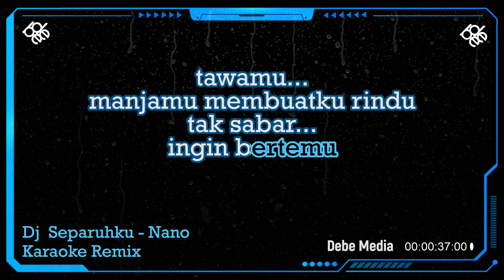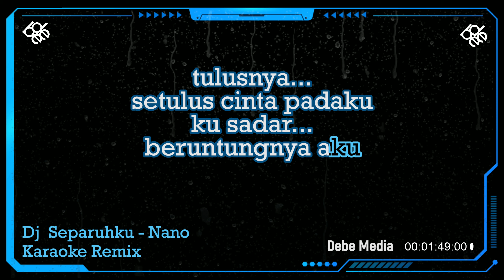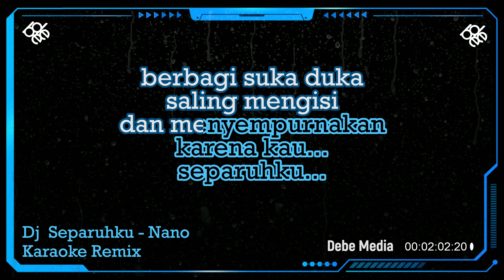Dj Separuhku Karaoke Remix Viral TikTok 2020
*This version is not the original version, and is not performed Nano.

TERIMA KASIH